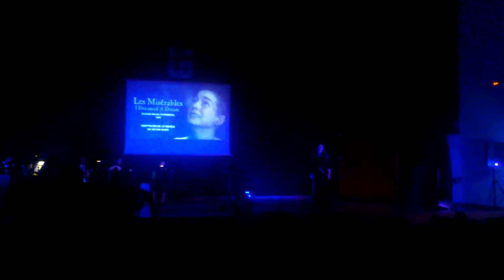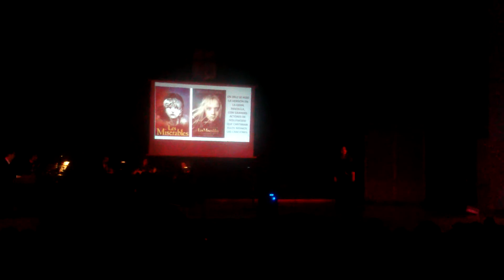Paseo por el Musical II - Los Miserables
Segunda Edición de "Un Paseo por el Musical" celebrada en Villanueva del Ariscal (Sevilla). Año 2017. Obra: Los Miserables. Autor: Claude-Michel Schönberg.